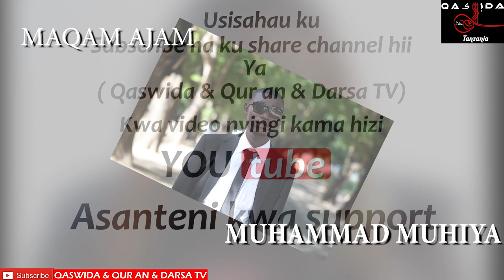MUHAMMAD MUHIYA - MAQAM AJAMIY DOHHHH KAZI KUBWA SANA HII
SIKILIZA KAZI KUBWA ILIYOFANTWA NA MUHAMMAD MUHIYA AKIWA KATIKA VIWANJA VYA MUJITAHIDA PAMOJA NA TADHWAMMUN IKIONGOZWA NA SHEIKH WALID